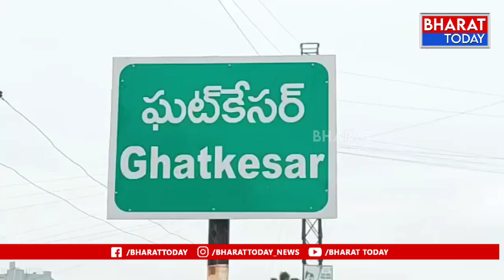భారీ వర్షాలకు ఘట్కేసర్ లో కూలిన ఇల్లు | Bharat Today